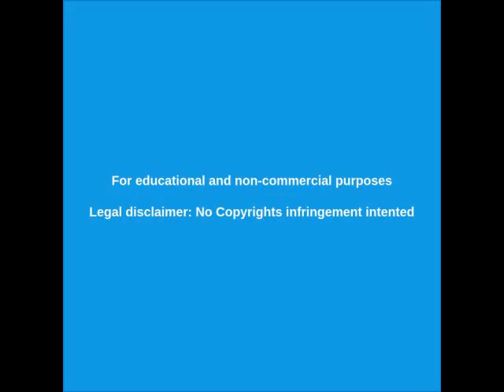HISTORIETA DE 2012 PREDIJO LA PANDEMIA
Estraña historieta editada por la UNIÓN EUROPEA en 2012 predice la actual PANDEMIA.